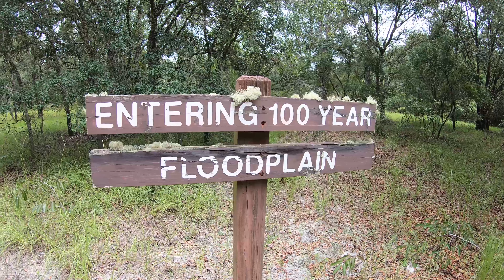Exploring at Troy Springs Widlife Management Area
Hiking around some of the scenic wilderness areas at Troy Springs Wildlife Management Area